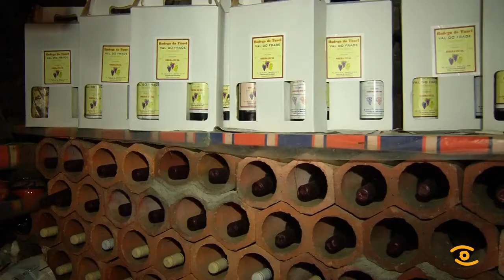Feira do Viño de Vilachá de Salvadur na Pobra do Brollón 2017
Estas pedras gardan historias centenarias dos viños da Ribeira Sacra. As adegas de Vilachá de Salvadur forman un conxunto etnográfico único, declarado de Interese Cultural no ano 1984. A súa principal canle de promoción é a feira do viño, a única que se celebra nas propias adegas e preto dos viñedos. Das 45 bodegas centenarias que se conservan, 9 participan na festa, dúas baixo a Denominación de Orixe Ribeira Sacra, da subzona Quiroga-Bibei; o resto de colleiteiros fan os caldos para consumo familiar e para traelos á feira. Hai grupos que chegan ao lugar, logo dunha camiñada pola serra, entre viñedos que unen Quiroga e a Pobra do Brollón. E para acompañar o viño, froitos da montaña cos produtores achegan á feira. A cerámica de Gundivós cando a outros traballos, teñen o seu espazo reservado na Feira do Viño de Vilachá